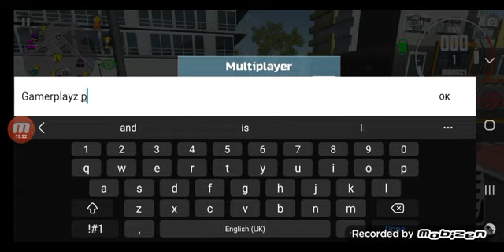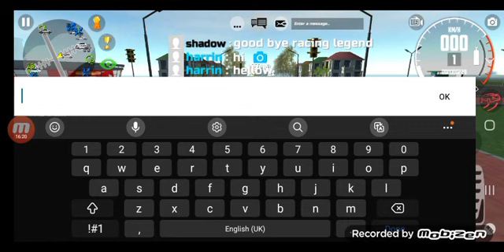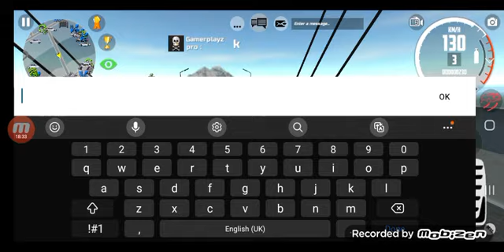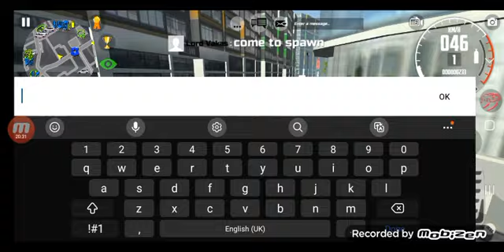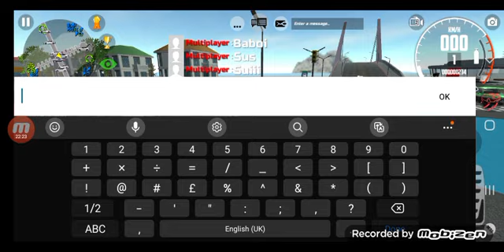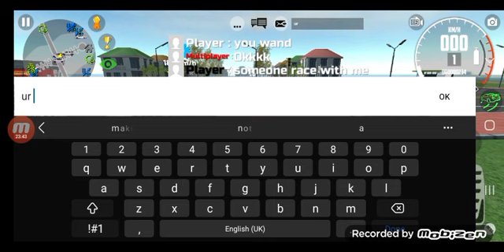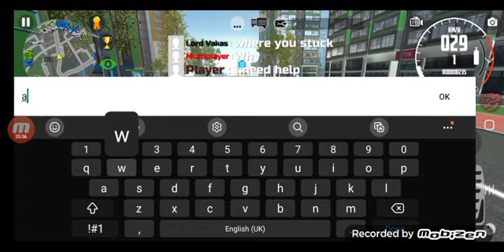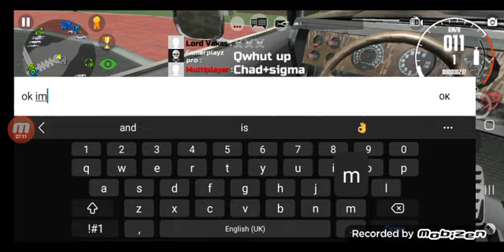Car simulator 2 part 2 (lots of 2s)